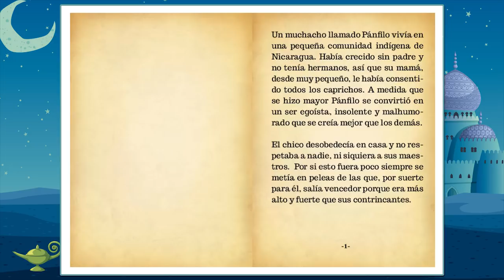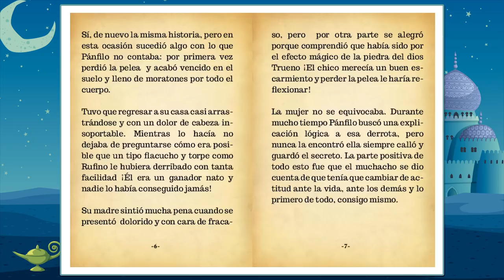Pánfilo recibe una lección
Aquí os dejamos el cuento de Pánfilo recibe una lección. Os lo traemos locutado e ilustrado para que podáis leerlo con los niños de una forma más entretenida.

Recordad visitar nuestra página web donde podréis encontrar juegos de primaria, cuentos interactivos y artículos de interés: